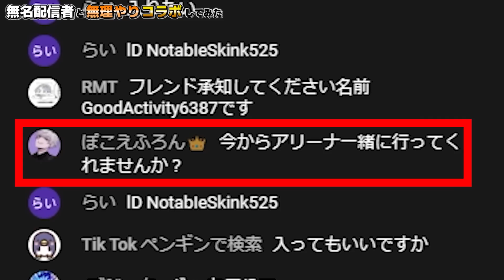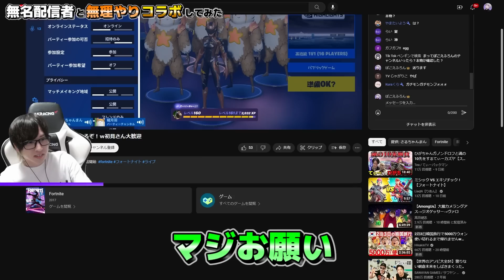無名配信者の配信中に突撃して無理やりコラボしてみたww【フォートナイト】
ヒカキンと一緒に突撃しました！！

無名配信者のチャンネル